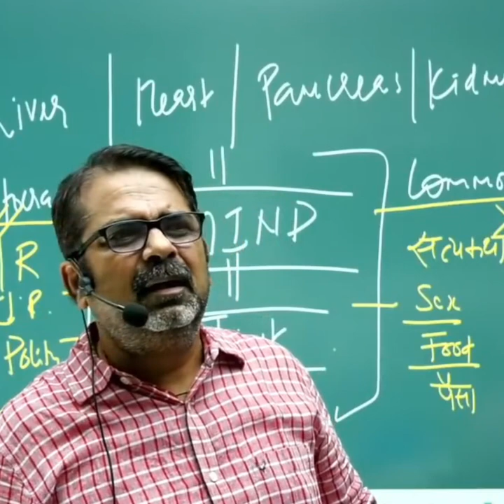😛समझ ना आये तो केसे पढ़े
⭐Your quarry:-
ojhasirmotivational upschindi upscfunny avadh ojha funny अवध ओझा सर, ओझा सर ojha sir history avadh Ojha Sir Motivation avadh.

HashTgas